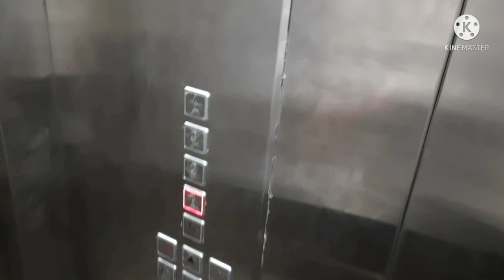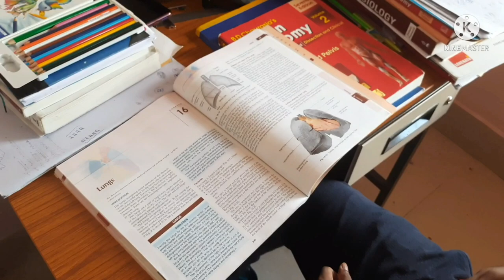DEBEN MAHATA GOVERNMENT MEDICALCOLLEGE,PURULIA |BOYS HOSTEL VLOG | NEW MEDICAL COLLEGE IN WESTBENGAL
hostel tour
New medical college in West Bengal
NEET Motivation